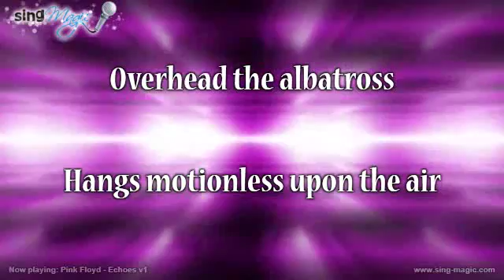Pink Floyd Echoes v1